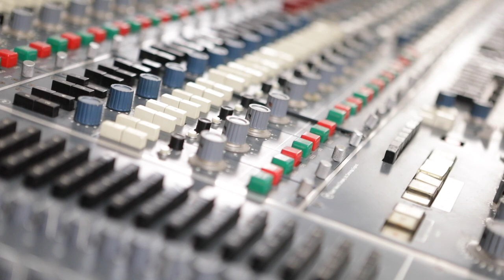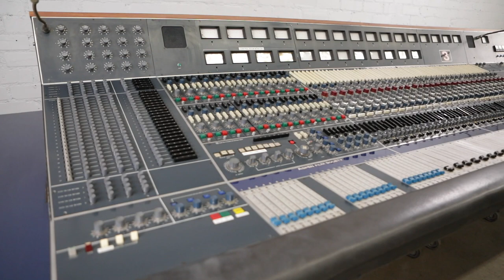Record Producer Dennis Herring on his Neve 80 Series 8038 Recording Console and it's "Attitude"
Hit-making Record Producer Dennis Herring tells of how he first got his Neve and the special sound and vibe this console creates.